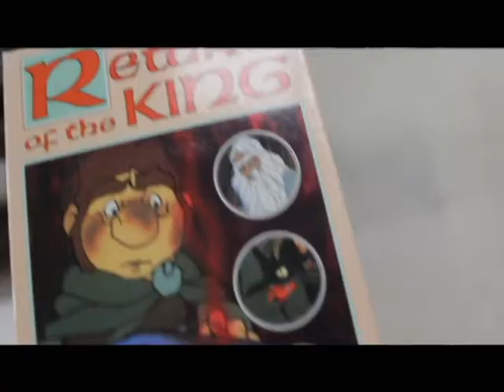Xander's Day - January 14, 2011